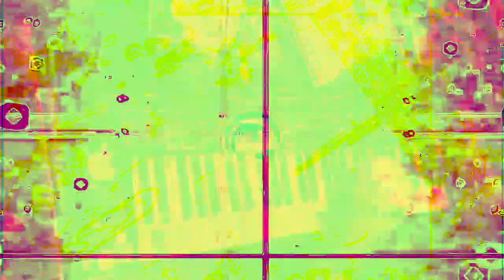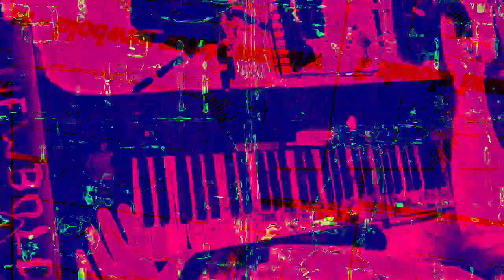[EPILEPSY WARNING] Movie 23 01 30 17h26m13s